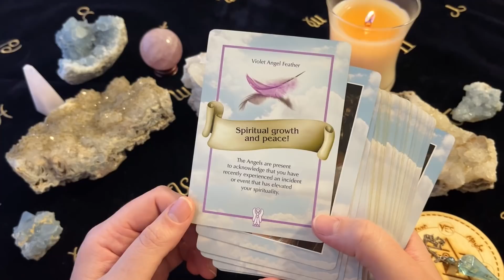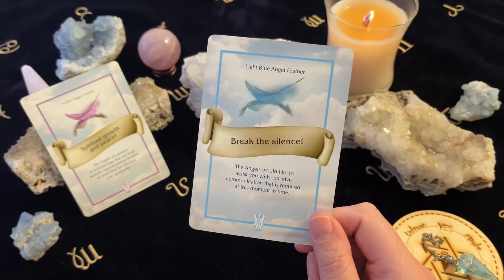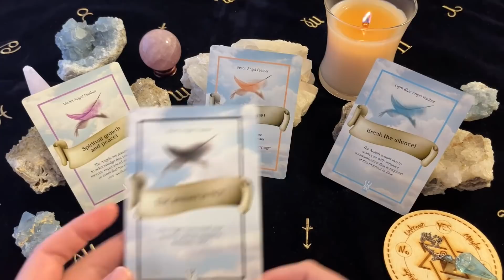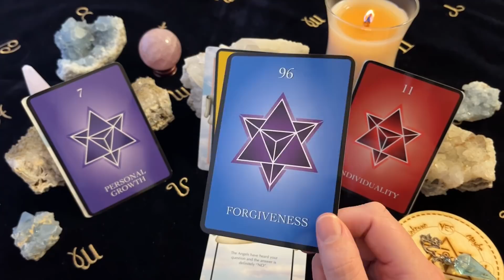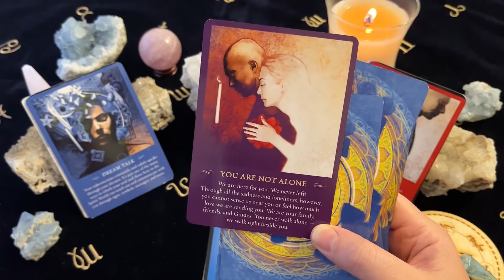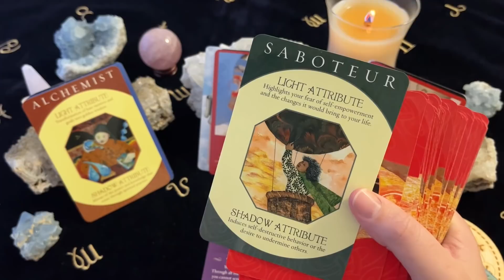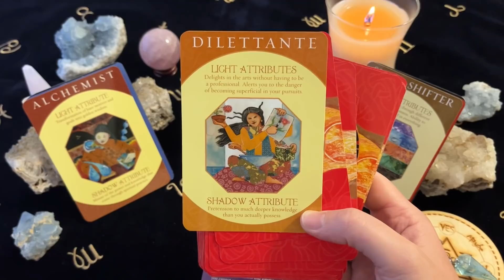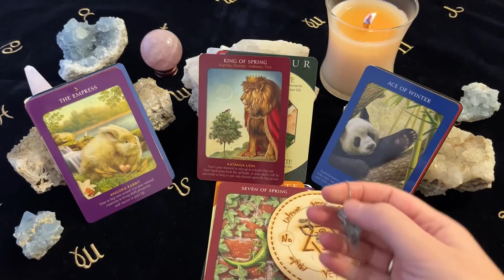CAPRICORN ♑️ YOUR PRAYERS ANSWERED! IN A MIRACULOUS WAY! April 2022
Channel Schedule~

For the following week, posted every

Monday: Aries, Leo, Sagittarius (Fire Signs)
Tuesday: Taurus, Virgo, Capricorn (Earth Signs)
Wednesday: Gemini, Libra, Aquarius (Air Signs)
Thursday: Cancer, Scorpio, Pisces (Water Signs)

Monthly Readings: Within the week before the upcoming month

Decks Used ~
The Spirit Messages Oracle - John Holland
Animal Tarot Cards - Radleigh Valentine
Numerology Guidance Cards - Michelle Buchanan
Angel Feather Oracle - Michelle Newten
Archetype Cards - Caroline Myss